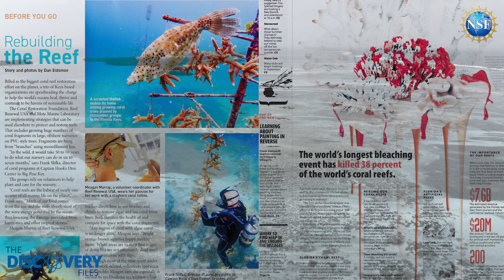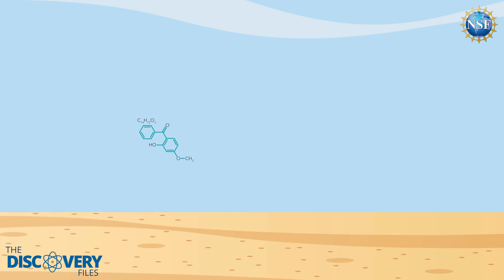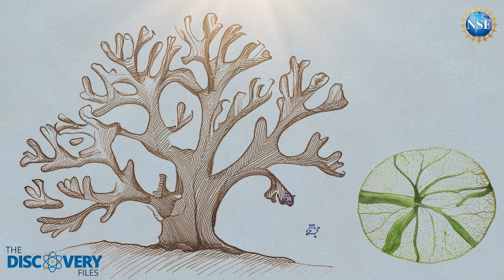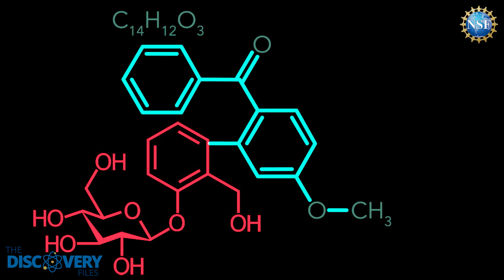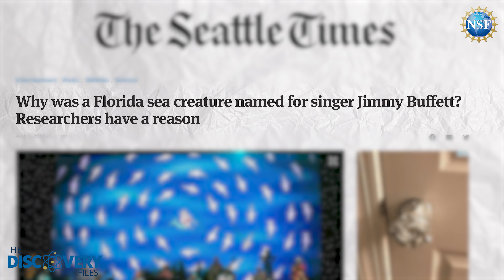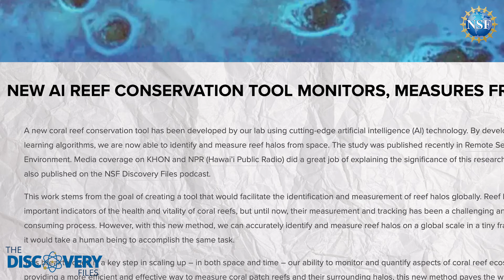Here's Why [CORAL REEFS] Are So Important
What is the importance of coral reefs? We all know coral to be colorful and vibrant marine formations in some of the world’s most beautiful tropical locations. Coral reefs are home to an estimated 25% of all marine species. With that amount of biodiversity, coral reefs play a critical role in the ocean’s ecosystems.

Gino Scofidio, a contractor in NSF's Office of Legislative & Public Affairs, hosts this episode.

Featured guests (in order of appearance) include:
Dr. Djordeje Vuckovic from Stanford University.

Dr. Paul Sikkel from the University of Miami.